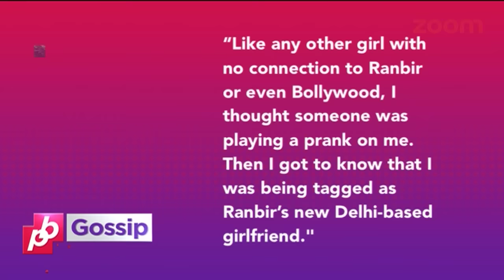Which Singer Does Salman Khan Admire?, Why Did Priyanka Chopra Defend Her Mother?